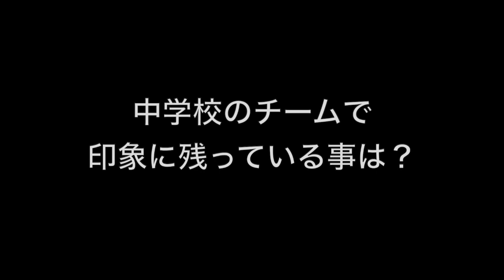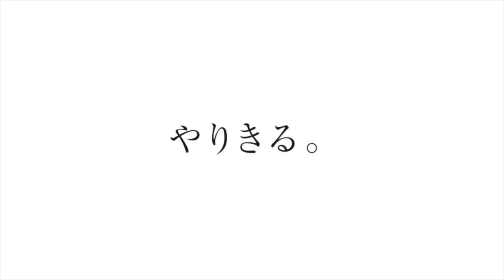西村 恒輝 磐田南高校サッカー部｜ジュニアアスリートプラス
磐田南高校サッカー部、西村くんのインタビュー動画です。